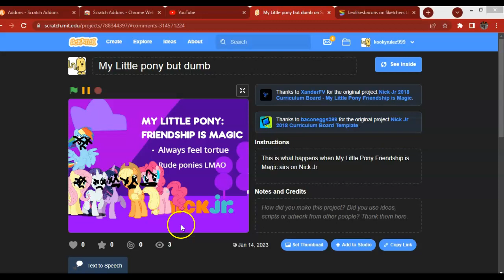Good news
My scratch addons are back :)